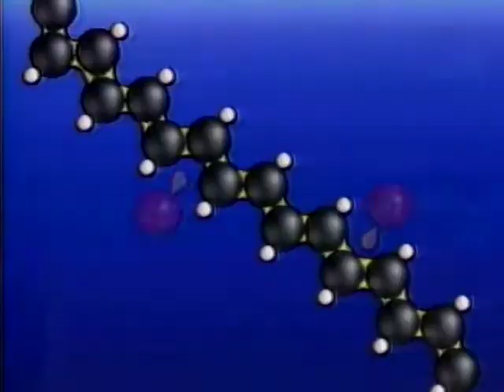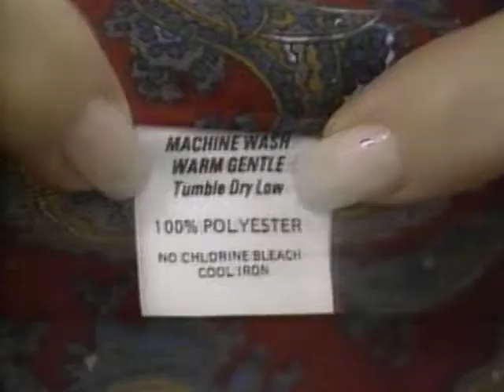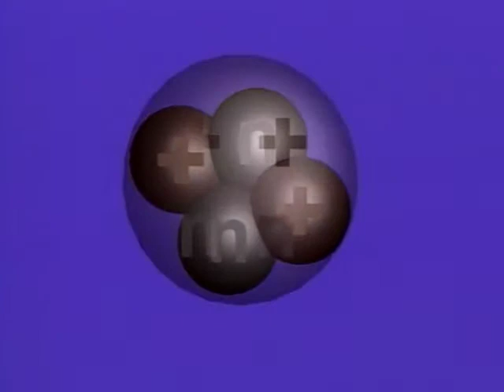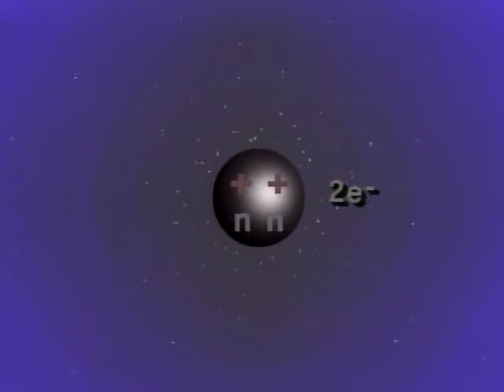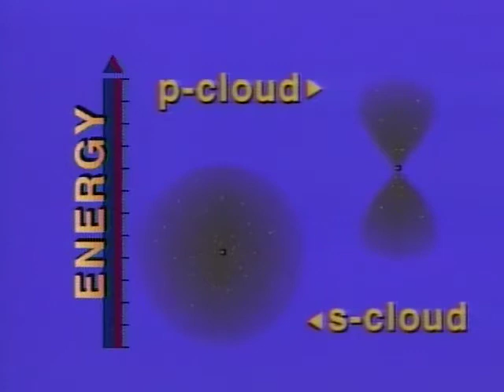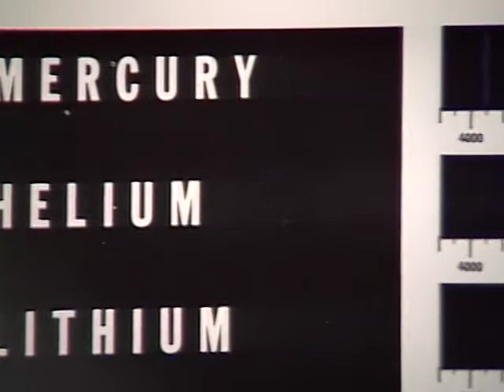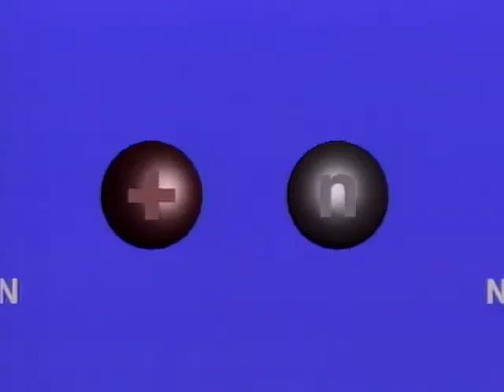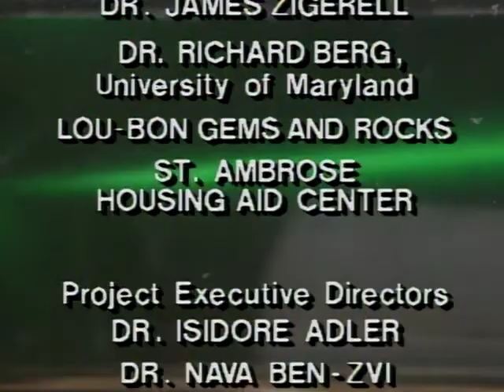The World of Chemistry: The Atom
Viewers journey inside the atom to appreciate its architectural beauty and grasp how atomic structure determines chemical behavior.

Journey through the exciting world of chemistry with Nobel laureate Roald Hoffmann as your guide. The foundations of chemical structures and their behavior are explored through computer animation, demonstrations, and on-site footage at working industrial and research labs.

host: Roald Hoffmann
series demonstrator: Don Showalter
computer graphics: Circuit Studios
editor: Geoff Dils
narrator: Fran Dorn

Educational Film Center and the University of Maryland